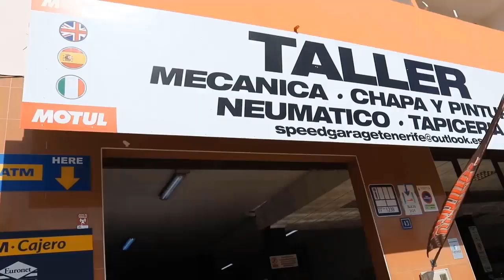VOY A BUSCAR EL CIVIC AL CHAPISTA - GRACIAS A SPEED GARAGE